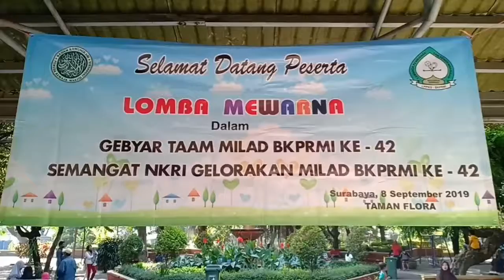Gebyar TAAM Dalam Rangka Milad BKPRMI ke 42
Kemeriahan Gebyar TAAM Dalam Rangka Milad BKPRMI ke 42 di taman flora Surabaya , 8/9/19